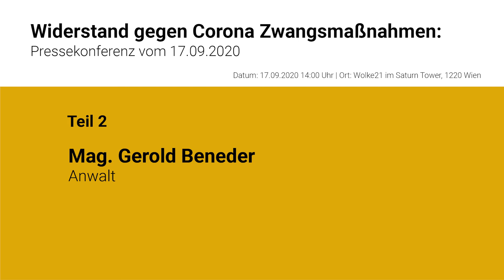Widerstand gegen Corona Zwangsmaßnahmen – Pressekonferenz vom 17.09.2020 | Mag. Gerold Beneder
Widerstand gegen Corona Zwangsmaßnahmen – Pressekonferenz vom 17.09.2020 | Teil 2
Mag. Gerold Beneder – Anwalt